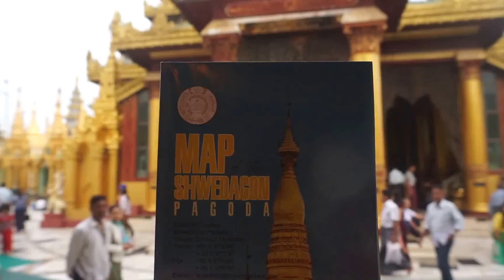View of Shwedagon Pagoda in Yangon, Myanmar